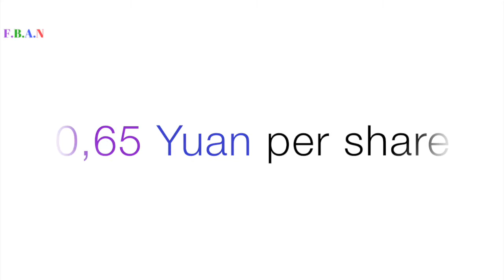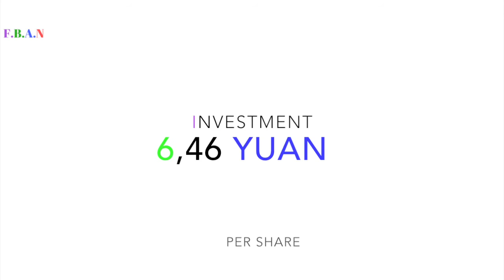Top 5 dividend stocks China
*** The Trading Journey to get a 3000 USD monthly dividend, start at 1 December 2020***

Which of the chinese dividend stocks will give you the highest roi on your investment?

If you want to know of how you can build passive income through invest in dividend stocks then check this video